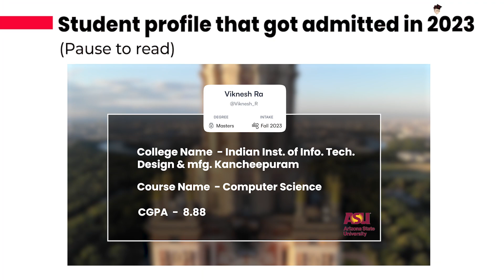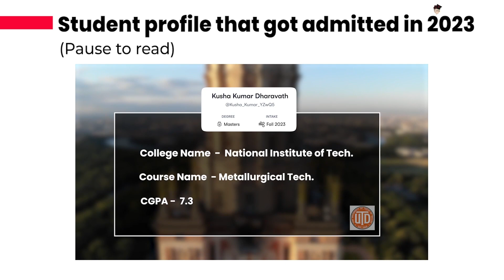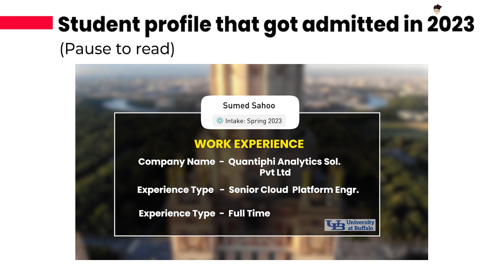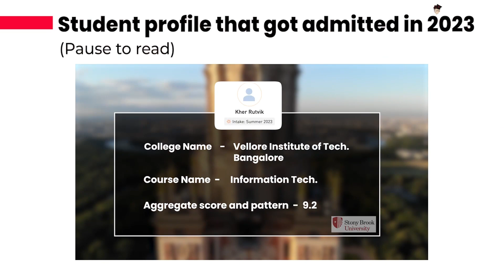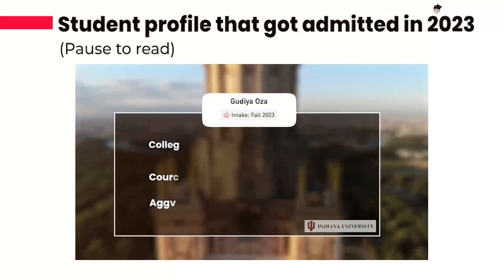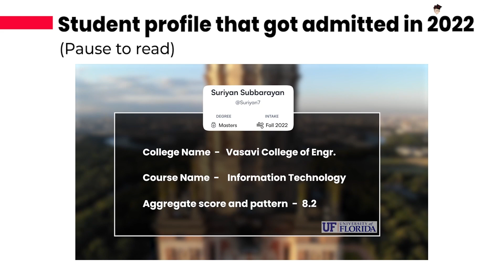Top 10 best ROI universities in US for MS in CS | High-rank universities|Eligibility, Fee & Avg. GRE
About Collegedunia Study Abroad: Get admission help for 400+ universities in Germany. Get a Free Evaluation of the Profile and help draft SOPs and interview preparation.

About the Video: MS in CS is a 1-2 year course offered by almost 400 US universities. Out of the 400 universities, we have shortlisted 10 universities that will give you the best ROI if you're an international student planning to study MS in Computer science in the US.
Choosing the ideal US university for your higher studies can be a daunting task that you can come across in your study abroad journey. If you are planning to study abroad, choosing a university that can give you the best return on investment can be a difficult task.

If you are looking for top universities that can give the best ROI, your search ends here. In this video, we will be talking about 10 such universities that will give you the best placement opportunity with comparatively low tuition fees.

We have covered universities that are giving out 700% of ROI as well, so make sure that you are watching this video till the end to know everything about these universities offering MS in CS program.

Make sure that you are watching this video till the end so that you don't miss out on these high ROI universities for your upcoming admission decision.

Video Guide:
00:01 - Introduction
01:09 - College list starts
06:49 - Conclusion